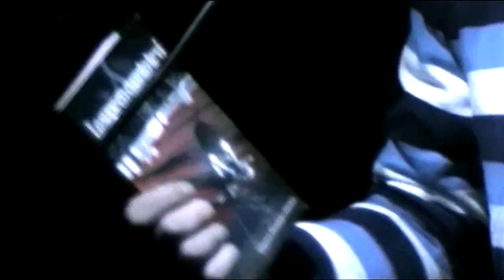Todo por mi vida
Recital de poesía en el Restaurante Ganesh (Madrid); 10/2/12.